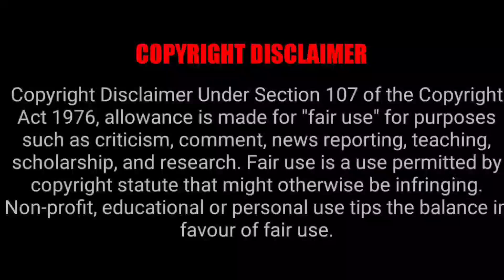Night time shopping 4 km walking //AyyoAlaparaigal.